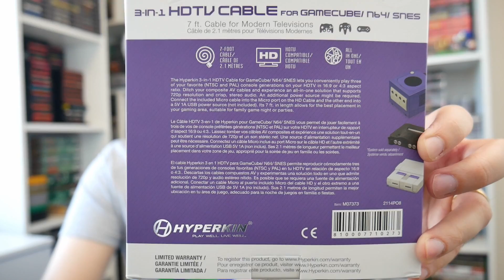Review Do Cabo Hyperkin 3 em 1 Que Roda Em HD Gamecube Nintendo 64 e SNES Por 118 Reais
Análise completa do cabo Hyperkin 3 em 1, que prometa rodar Nintendo 64, Gamecube e Super Nintendo em HD, custando apenas 118 reais, irei fazer um comparativo com os cabos de custo parecido, e também mostrarei um vídeo comparativo lado a lado comparando com o framemeister que é um dos melhores upscalers atualmente, comentarei também as diferenças de vídeo entre as duas opções.

Para quem quer comprar o cabo, no ebay tem um vendedor vendendo por 30 dólares e com envio para o Brasil.